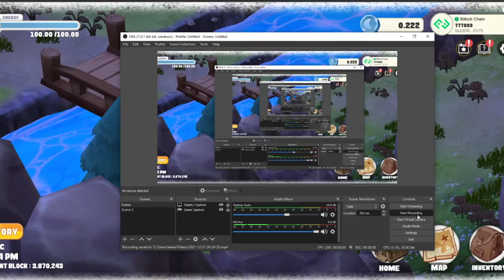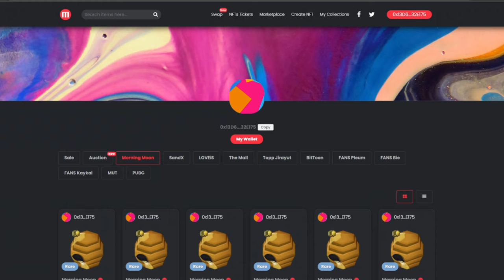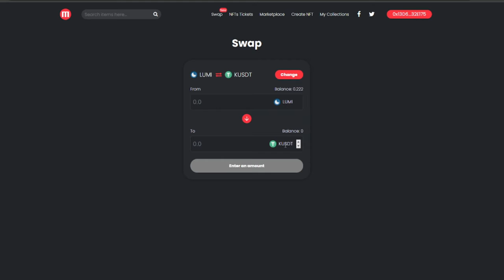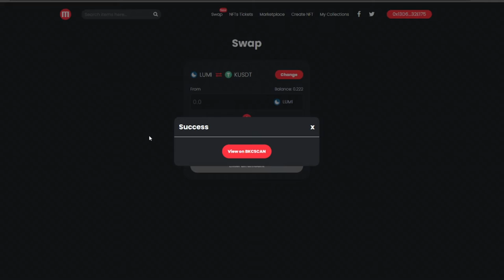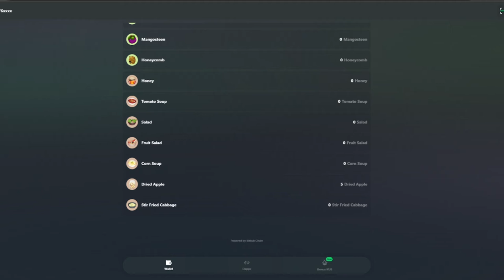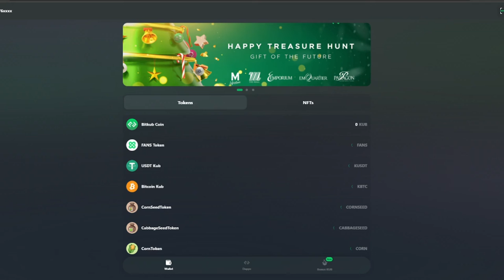เกมส์ NFT morning moon village หารายได้ออนไลน์ #1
โดเนท เพื่อเป็นกำลังใจ ผ่าน True Wallet : 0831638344